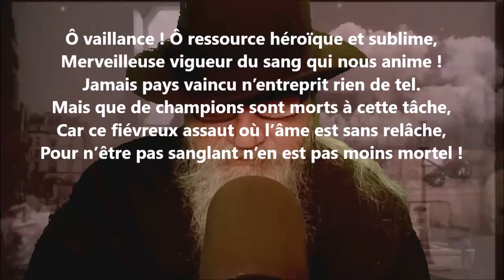Stances pour l’Orphelinat des Arts VII - Paul Déroulède lu par Yvon Jean